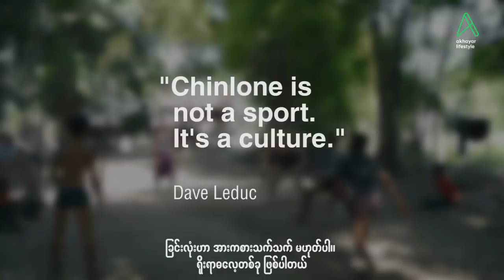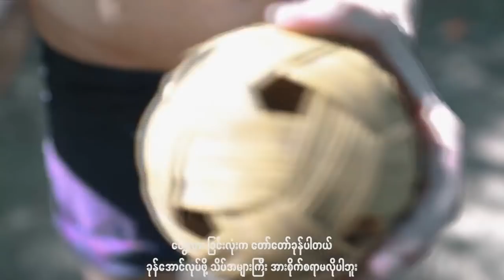Dave Leduc visit a remote village in Myanmar!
"You can use your head in Chinlone, help you for headbutts in Lethwei. Playing Chinlone makes you a better Lethwei fighter!" - Dave